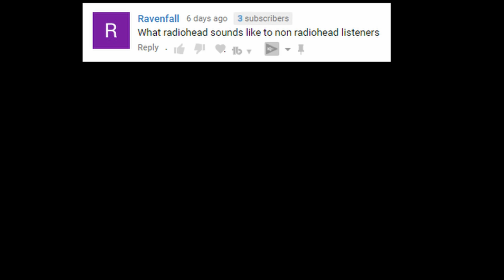what Radiohead sounds like to non Radiohead listeners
Hurr